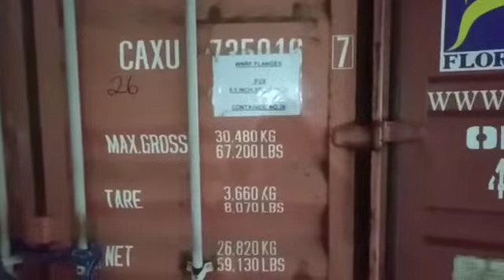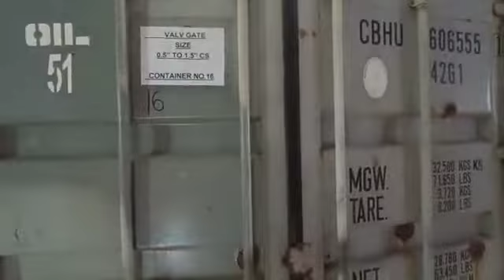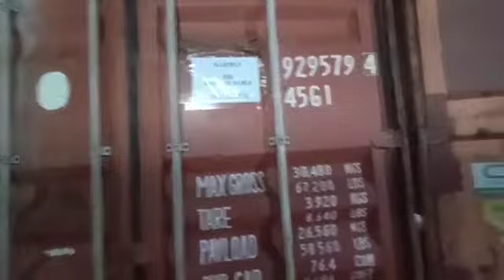OIL WAREHOUSE IN DANGOTE REFINERY LAGOS NIGERIA